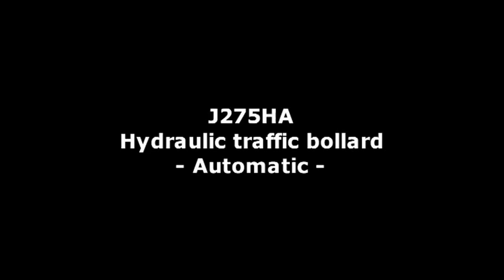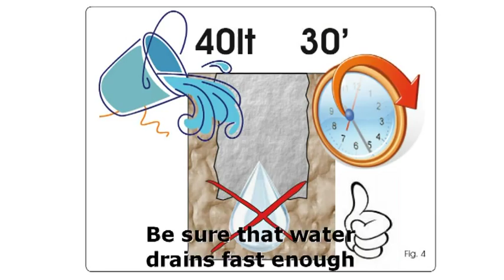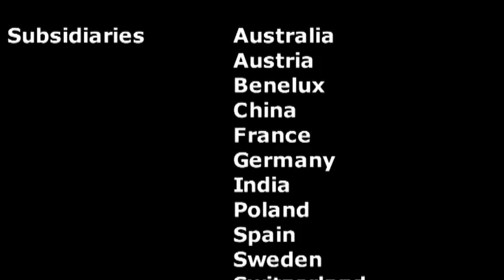FAAC J275HA Bollard Pit Laying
J Series traffic bollard for intensive use